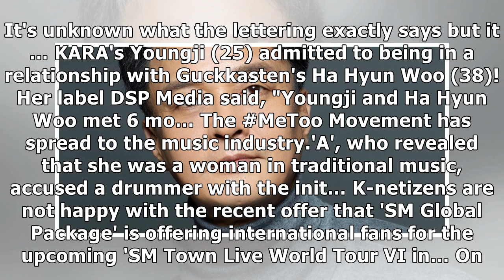JYJ's Jaejoong shocks Samuel Kim by admitting he used his toothbrush on 'Photo People'? | allkpop.c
JYJ's Jaejoong shocks Samuel Kim by admitting he used his toothbrush on 'Photo People'? | allkpop.com